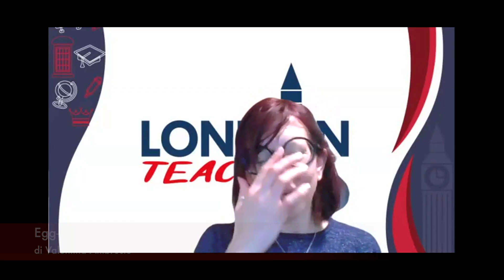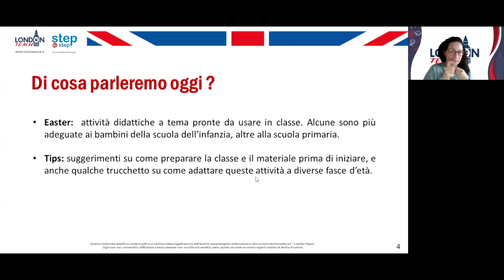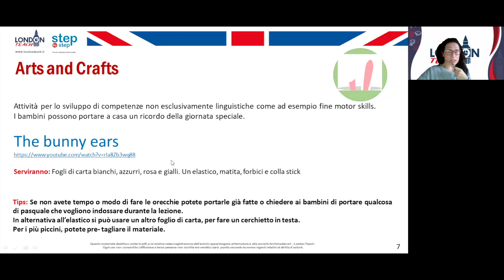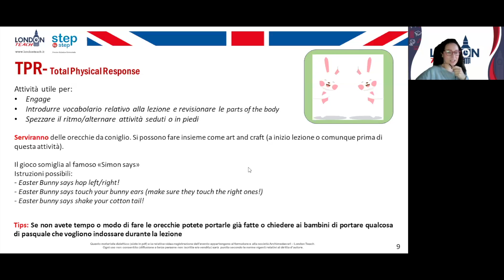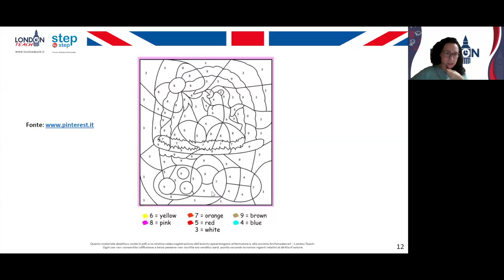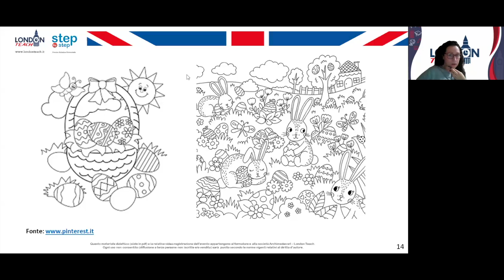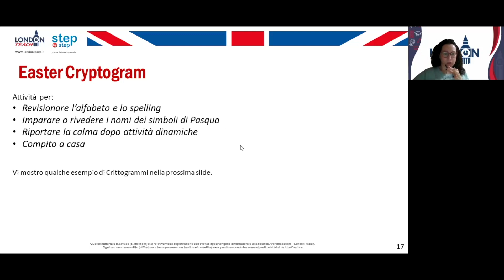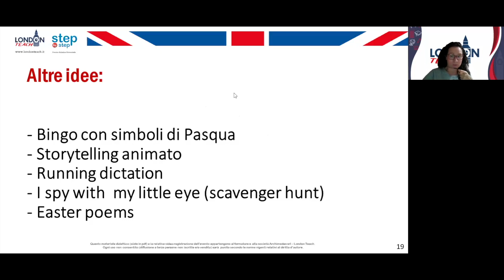London Teach presenta: "Egg cited for Easter…" di Valentina Ambrosio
Partecipa ad un incontro formativo dedicato alle festività pasquali. Vedremo come usare attività pratiche di tipo ludico ricreativo per stimolare l’apprendimento della lingua inglese nella scuola dell’infanzia e primaria in ambiente creativo, stimolante e divertente. Utile per una lezione tematica spezza routine e per salutare gli alunni prima delle vacanze di Pasqua! Scopriremo strategie e tecniche per adattare le attività a diverse fasce d’età e alle diverse esigenze.